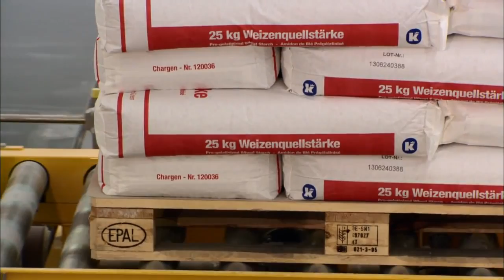KUKA Robots for Food Industry Sept 2013